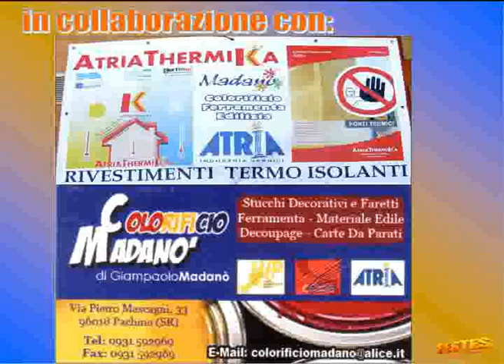la festa di San Giuseppe a Pachino 2011 - B -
la processione